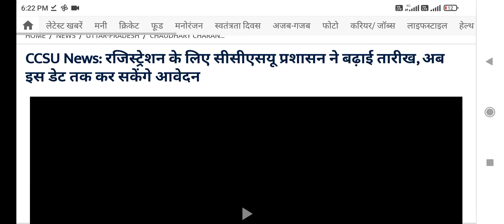ccsu registration, ccsu admission, ccsu news